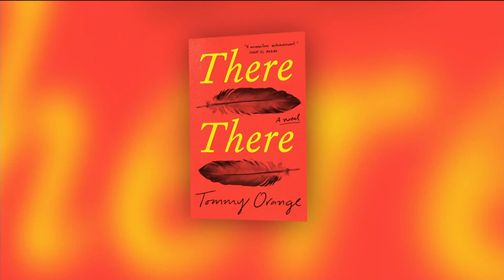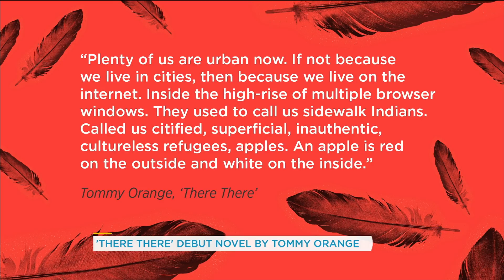Using fiction to explore what it’s like to be Indigenous living in an urban city | Your Morning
Author Tommy Orange is here to discuss his impressive debut novel, “There There.”